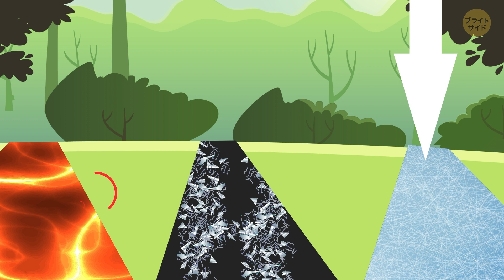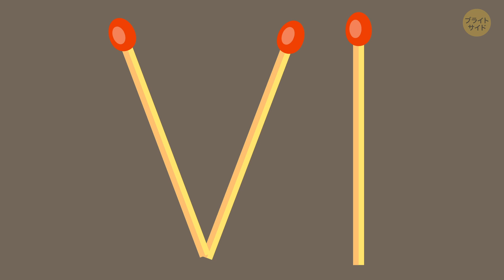友達に差をつけろ！なぞなぞ16選！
ブライトサイドグッツでオシャレにキメよう(国際対応)

さてシャーロックさん、出番ですよ！? 論理問題の究極テストのお時間です！ご紹介するなぞなぞを解いて、周りの人達との差をつけましょう！細かい情報にに目を配って99％が見逃してしまうパターンを見抜いてください。みなさんは、会話の主導権を握って論理的な議論で自分が正しいことを証明するタイプですか？そういうタイプでない人も、無敵のディベーターになるチャンスです！難しいなぞなぞで練習を積み重ねて、分析的に考える力を訓練しましょう！?

声の提供